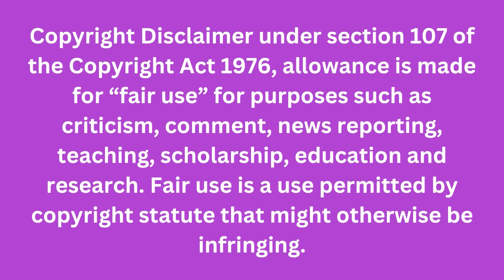DLSU vs UP - UAAP Season 86 Men's Basketball Finals Game 3 (December 6, 2023)